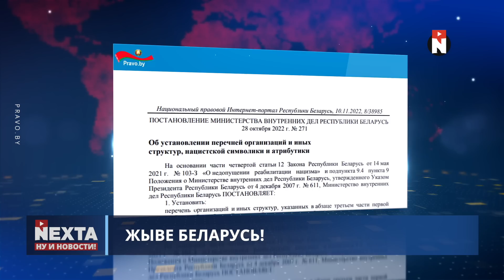Симоньян раскрыла секрет отступления / Ну и новости!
00:00 Ну и новости!
01:10 Симоньян раскрыла секрет отступления
06:20 Николаев без обстрелов
07:15 Раньше сядешь — раньше на фронт
07:47 Супер-гуманитарная помощь
08:05 Когда задумался и вскопал перешеек
08:27 Депутат уходит от погони
08:55 Жыве Беларусь!
09:44 Одинаковые цвета
10:19 Спасибо за внимание и подписку!